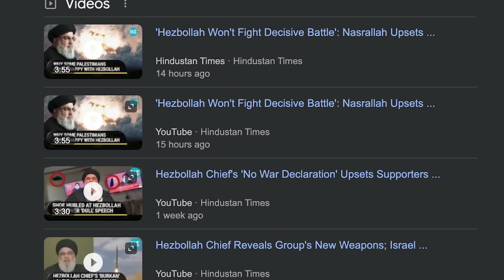அரபு நாடுகளை அழிப்போம்: ஹ*மா*ஸ் அறிவிப்பு |GAZA Angry With Arab Leaders |US Attacks Iran|Tamil | SKA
In this latest Dream Big with SK video, we will be discussing:

- American Jews arrive in Washington, with 60,000 expected to attend pro-Israel rally
- Israel army confirms death of woman soldier held in Gaza
- 'Hezbollah Won't Fight Decisive Battle': Nasrallah Upsets Palestinians In Lebanon
- 'Hezbollah Playing With Fire': Israel Defence Minister Responds To U.S. Warning Amid Gaza War
- Hamas Angry With Arab Leaders After Islamic Summit In Saudi Arabia On Israel-Gaza War.
- IDF releases additional footage from raid of hospital where it says hostages were held
- IDF: Hamas operated command center, likely held hostages under Gaza kids’ hospital
- IDF proclaims it has captured Hamas parliament, government seat and police HQ
- Planes, trains and bus caravans: US Jews descend on Washington for pro-Israel rally
- Israel, Hamas near deal to release some 70 women and children held hostage – report
- French Jews worry Muslim unrest could see Macron flip on Israel, putting them at risk
- IDF says Hamas blocked fuel delivery to Shifa Hospital as troops advance in Gaza
- 'You're next,' Israel PM warns US about Hamas
- UN chief 'deeply disturbed by horrible situation' in Gaza hospitals
- UN chief calls for immediate Gaza truce 'in name of humanity'
- Hamas government says Gaza war death toll hits 11,320
- Palestinians call for evacuating Gaza's largest hospital as Israel and Hamas battle just outside
- Hamas denies Israeli 'evidence' of hostages held at hospital
- Third round of US sanctions against Hamas focuses on money transfers from Iran to Gaza
- Biden says he believes hostage release will happen
- US, Britain target Hamas financing with new sanctions
- Scholz calls Erdogan's fascism accusation against Israel 'absurd'
- Israel army says seizes Gaza parliament, other Hamas institutions
- Is Hamas hiding in Gaza's main hospital? Israel's claim is now a focal point in a dayslong stalemate
- People trapped inside Gaza's Al Shifa planning to bury dead bodies
- Israel says rocket strike from Gaza hits Jaffa, Tel Aviv
- Hamas Tunnel With Bulletproof Doors Leads To Gaza Hospital, Claims Israel
- Mass grave inside Israeli-encircled Gaza hospital, no plan to rescue babies
- Arab and Muslim leaders blame West for Gaza misery